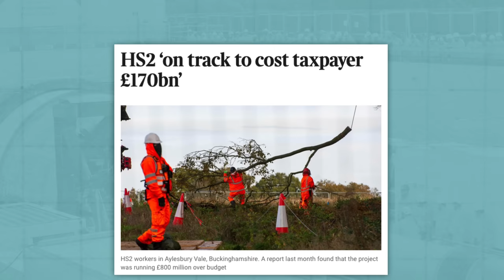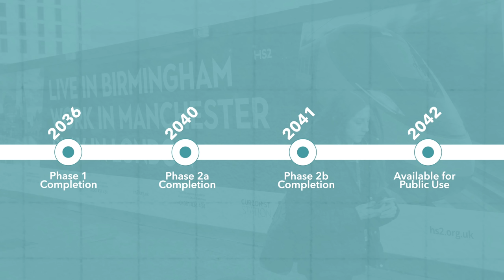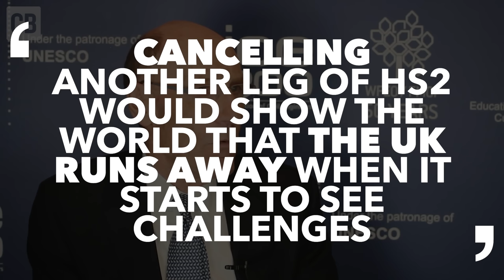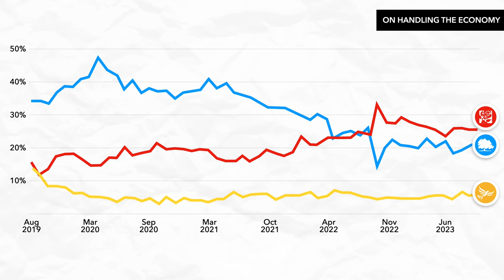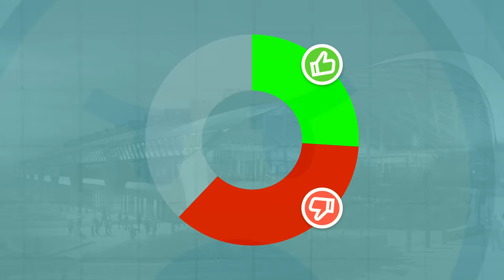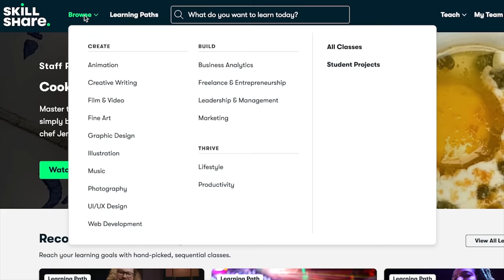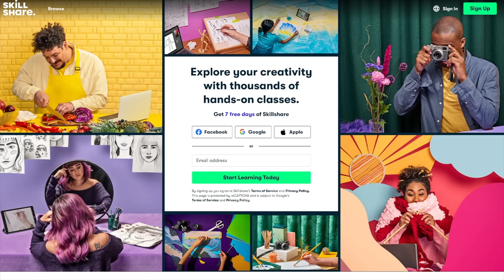Could Cancelling HS2 Work for Sunak?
The High Speed 2 rail project, over-budget and plagued by delays, faces yet another cancellation. But, now that the entire project is projected to cost more than £100bn, is there even any point in cancelling? What would cancelling HS2 do for Rishi Sunak and the Conservative Party?